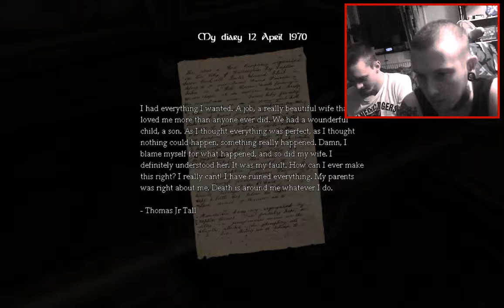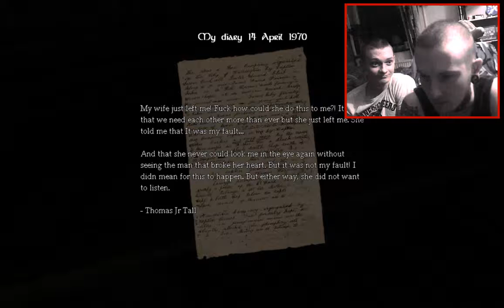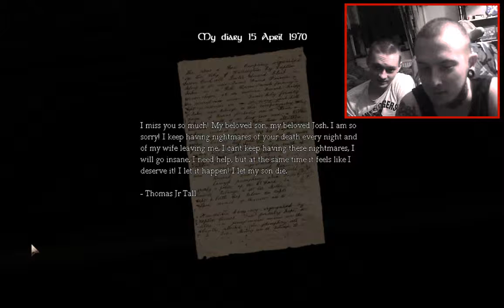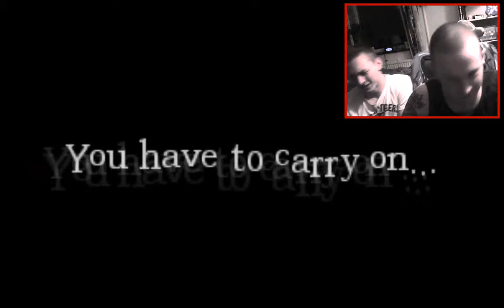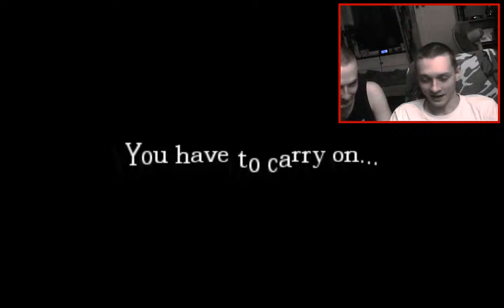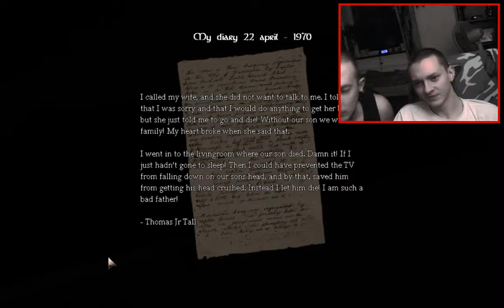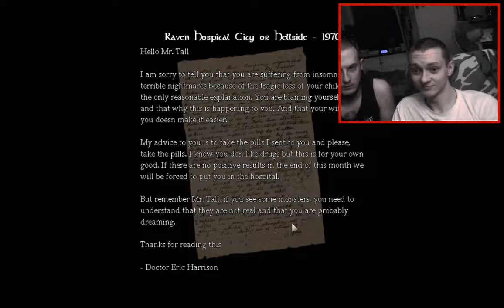Amnesia custom story - painful reality - Made by us [SPOILER ALERT]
We have FINALLY finished our second custom story ''painful reality'' It took us maybe a month or more so finish. You can download the custom story down below :)

And HAPPY HOLIDAYS to everybody out there :D

Click the link leading to our website 1p

Click the like button on our website 5p

Type in your hotmail then verify your email you got 10p